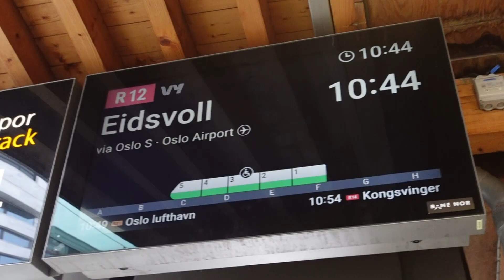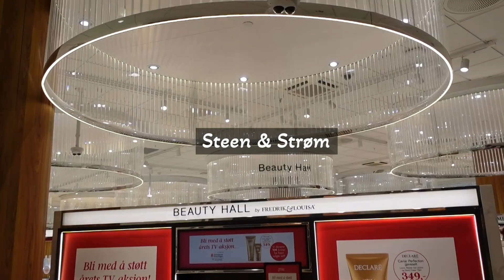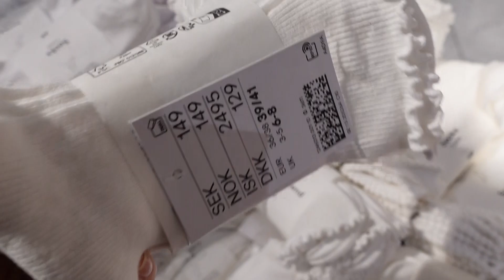Let's go shopping! // A rainy day in Oslo, Norway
Rainy days are for shopping 💁🏼‍♀️🛍️

No but seriously, I needed to get out of the apartment and get some new inspiration. I craved a walk trough the streets of Oslo, being around other people, looking at beautiful things in the stores, getting some fresh air... Some days that is all you really need ✨

When this video is going live, I'm away for a 10 day meditation retreat without internet access. So be kind in the comment section — to me and everyone else 🫶🏻  We'll chat when I'm back home.

In the meantime, I hope you'll join me for this rainy shopping day in Oslo!

Xoxo,
Kristine

00:00 Intro
01:03 The National Theatre
01:23 Karl Johans gate
02:36 Stortinget (The Norwegian Parliament)
03:13 Nedre Slottsgate, Oslo's luxury shopping street
03:48 Steen & Strøm
05:31 H&M Karl Johans gate
06:35 Oslo Cathedral (Oslo Domkirke) & Stortorvet
07:40 Adamstuen
09:29 University of Oslo
10:56 Aker Brygge
12:54 Lunch at Lett Aker Brygge
14:15 The history lesson you didn't ask for: How old Oslo burnt down and Christiania was built, Akershus Castle and Fortress, and more 🤓
18:26 Last bit of shopping
20:30 Shopping haul, wrap-up, and goodbyes